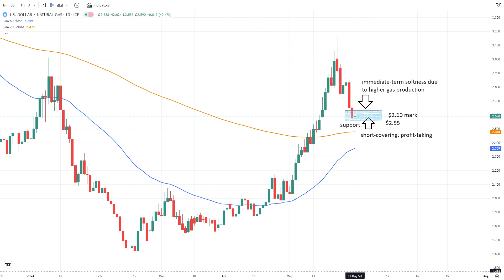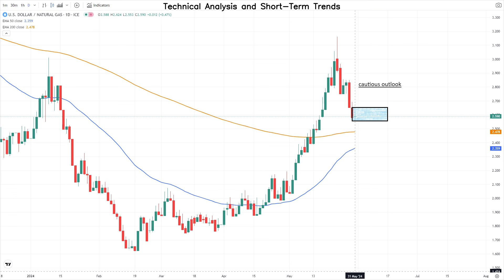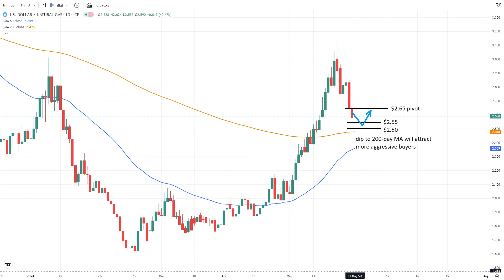May 31 Natural Gas Analysis and Forecast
Natural Gas Market Strives for Stability After Sharp Decline.